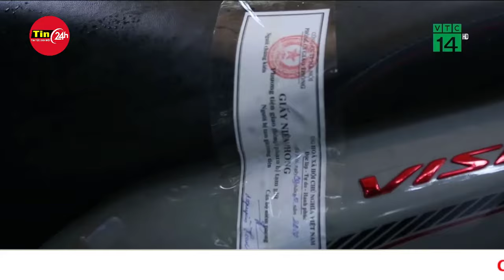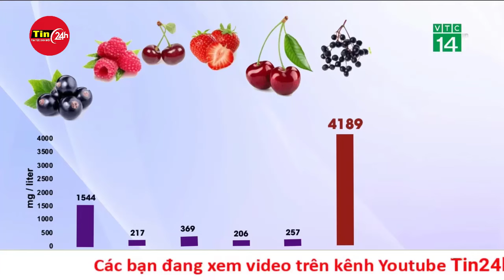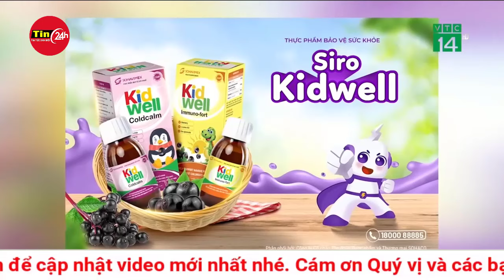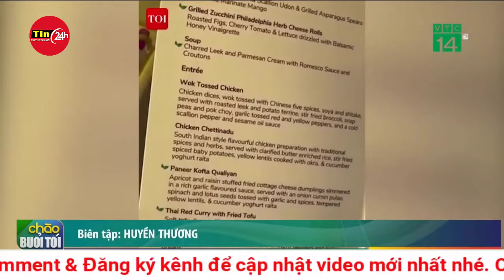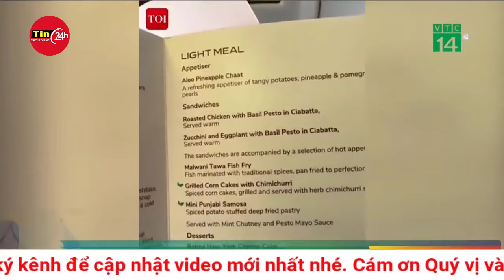Dự đoán thời điểm không khí lạnh tác động lạnh nhất đến miền Bắc? | Tin24h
Hôm nay (1/10), không khí lạnh đã ảnh hưởng đến hầu hết vùng núi và trung du Bắc Bộ. Chiều tối và đêm 1/10, bộ phận không khí lạnh này tiếp tục ảnh hưởng đến các nơi khác ở Bắc Bộ, sau đó ảnh hưởng đến Bắc Trung Bộ và một số nơi ở Trung Trung Bộ. Gió Đông Bắc trong đất liền cấp 3, vùng ven biển cấp 4-5.

- Đêm 1/10 - ngày 2/10, Bắc Bộ và Thanh Hóa có nhiệt độ trung bình 23-25, vùng núi có nơi dưới 23.

- Đêm 2/10 - ngày 3/10, khu vực Bắc Bộ và Thanh Hóa có nhiệt độ thấp nhất 19-22; vùng núi 17-19, có nơi dưới 16. Khu vực Nghệ An - Hà Tĩnh nhiệt độ thấp nhất 20-23; nhiệt độ trung bình 23-25.